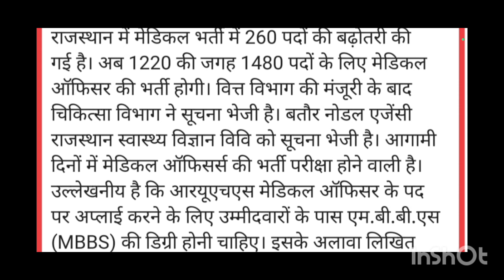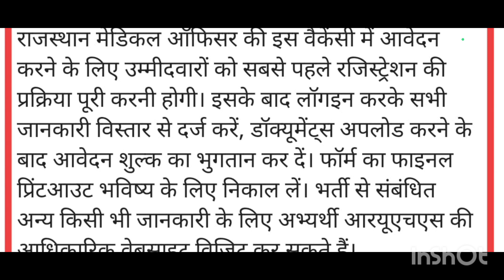RAJASTHAN MEDICAL OFFICERS RECRUITMENT 🤠अब 1480 पदों पर होगी नियुक्ति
ruhs medical officer recruitment 2024